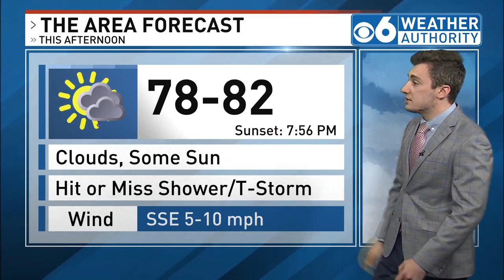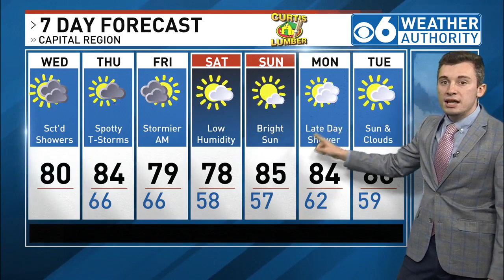Sam Coplin 8/16/23 Noon Weather Forecast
Today we start out with some scattered showers and storms before we see increasing sunshine. The next few days we retain this shower/storm risk, before we see very pleasant conditions come this weekend.